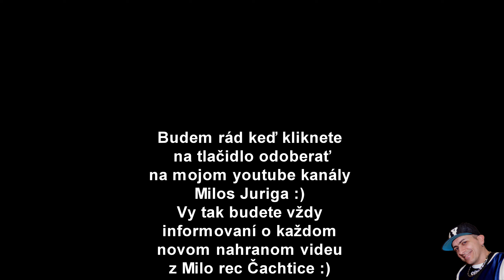Gipsy Janka a Vierka - Sen ( COVER )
Studio Milo rec Cachtice Milos Juriga 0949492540